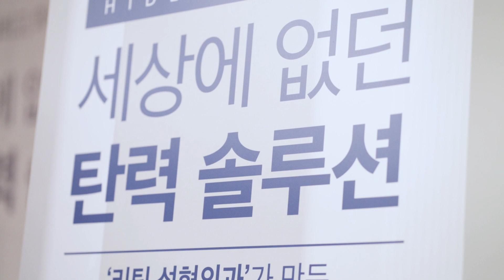[🎁런칭이벤트 있음🎁] 울쎄라를 집에서?! 10분 홈케어 리프팅💜 | 리팅성형외과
리푸팅도 구경하고~ 미니리프팅 할인도 받고💜💜
직접 체험하고 구매까지 하시면 '인체배양 동결건조 줄기세포 앰플' 까지!!
리프팅하면 리팅, 홈케어도 리팅!👨🏻‍⚕️💕

👸🏻리프팅하면 리팅!
리프팅만 하니까, 리프팅을 참~ 잘 합니다!👨🏻‍⚕️

🚝3호선 신사역 8분출구 1분거리 리팅 성형외과